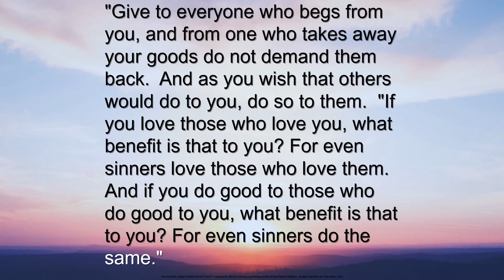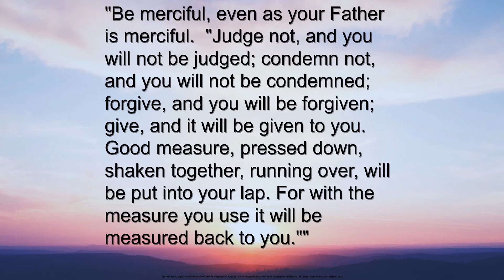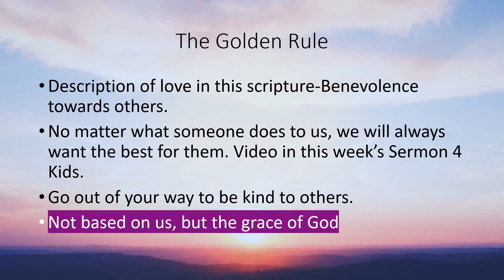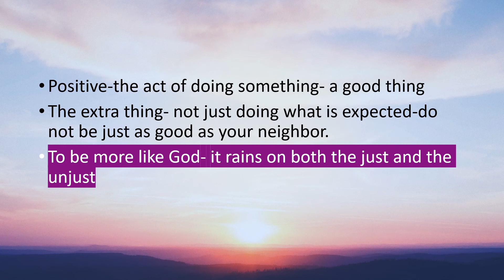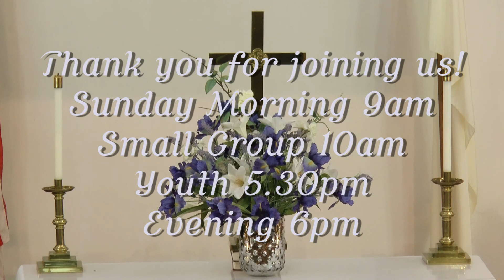The Golden Rule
Scripture Lesson Luke 6:27-38